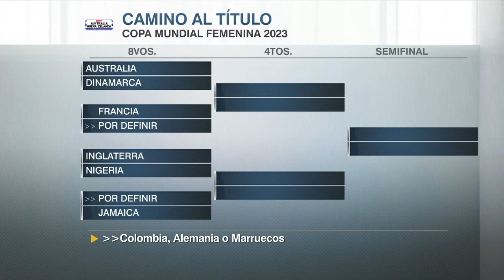¿JAMAICA y SUDÁFRICA pintan para ser el CABALLO NEGRO del MUNDIAL?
Desirée Monsiváis analiza las CLAVES de las selecciones de Sudáfrica y Jamaica, quienes obtuvieron su pase a Octavos de Final por primera vez en su historia.